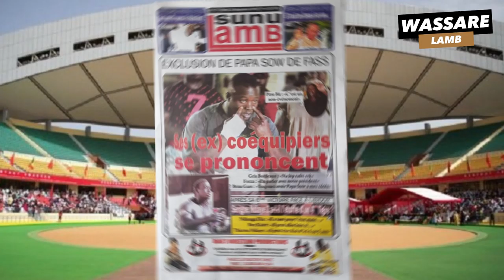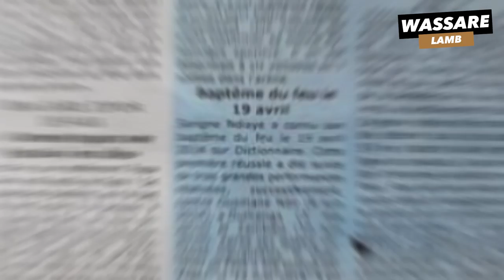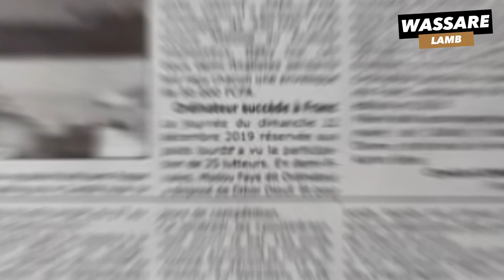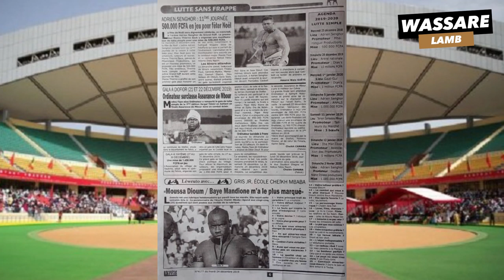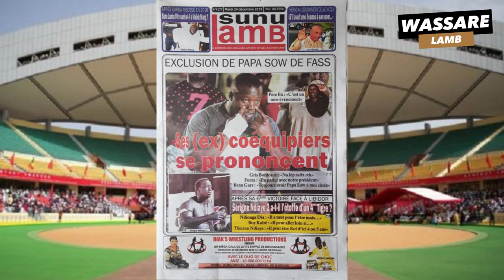Exclusion de Papa Sow, Fass se prononce/ REVUE DE PRESSE WASSARE du 24/12/2019